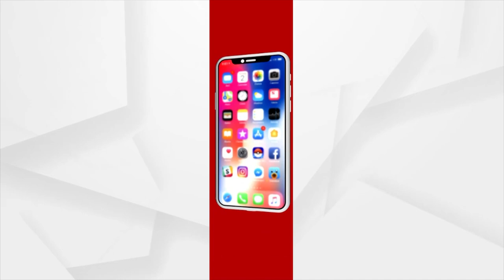Ashwini Vaishnaw makes 1st 5G call from trial network at IIT Madras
Telecom and IT minister Ashwini Vaishnaw on Thursday visited the 5G test-bed at IIT Madras and successfully tested a 5G call on an indigenously-developed network.